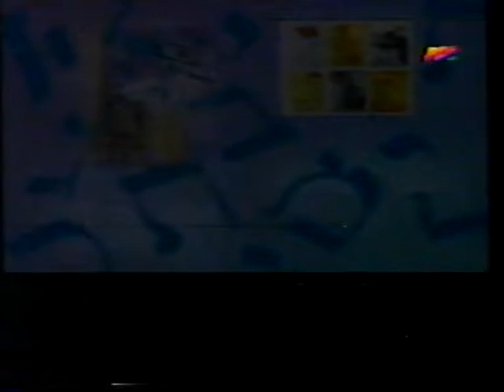Entrevista a Mercedes Sosa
Una entrevista a la recordada Mercedes Sosa sobre su relación con la comunidad judía y con Israel